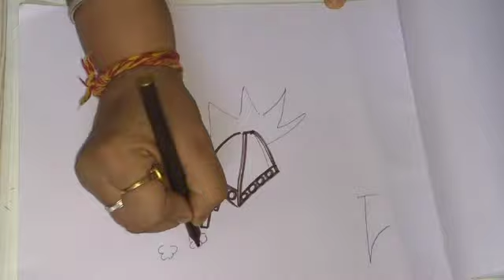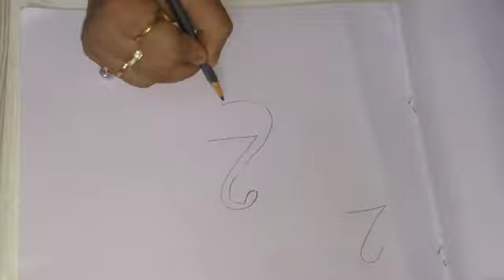1 and 2 KG 2